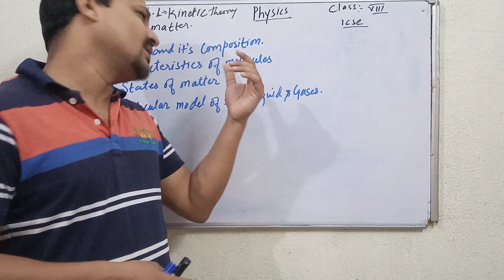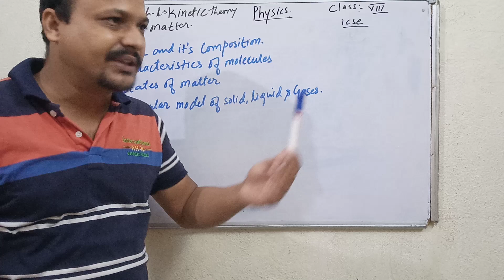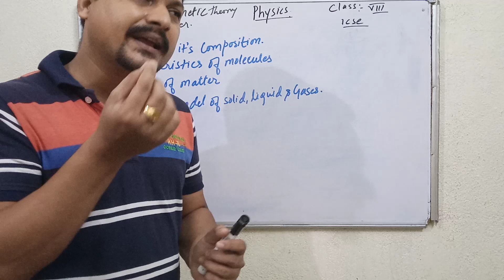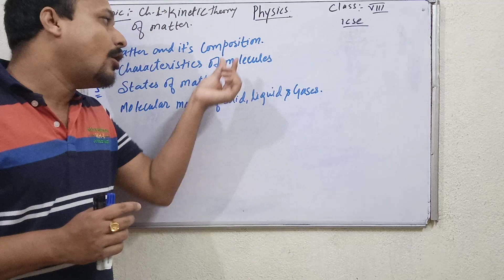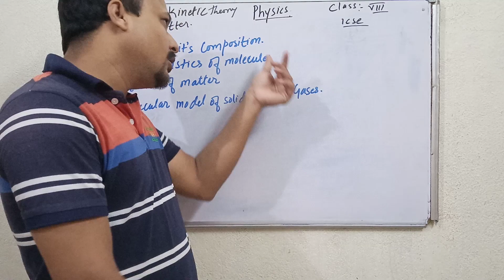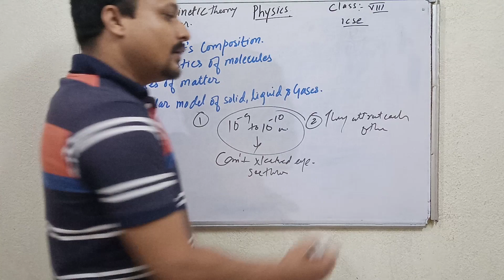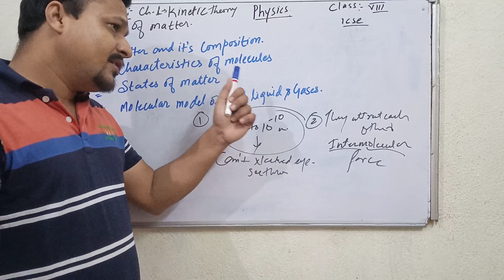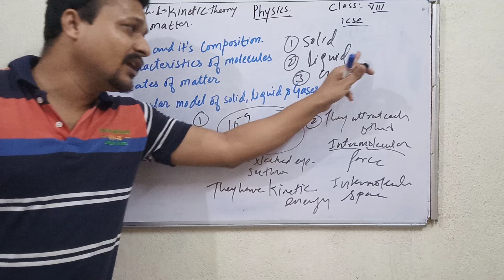|| ICSE 8th|| physics || Chapter 1 || Matter ||